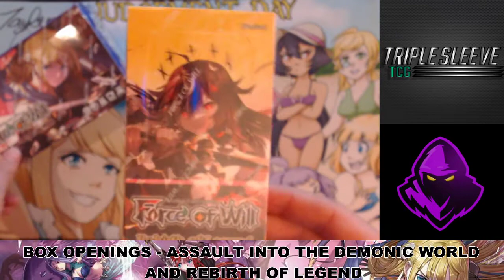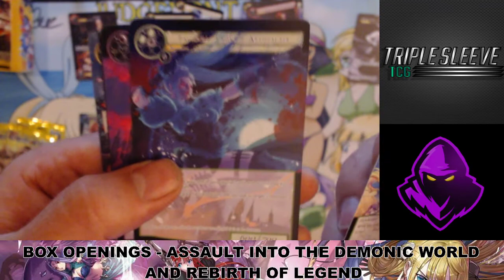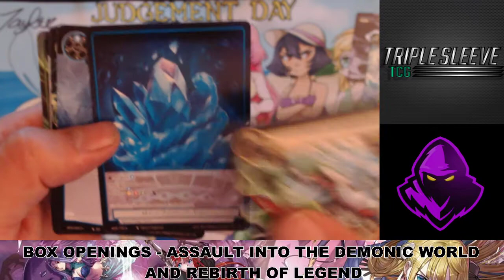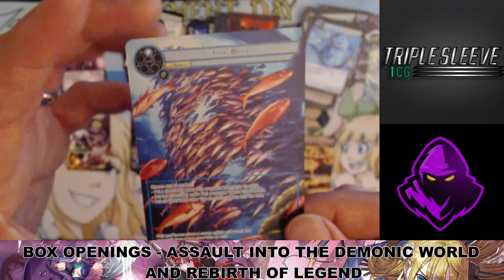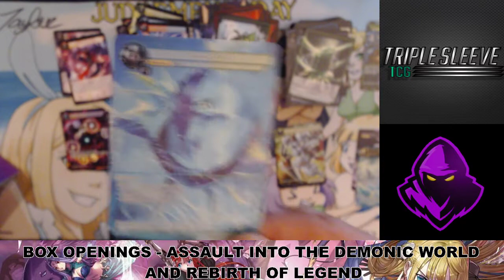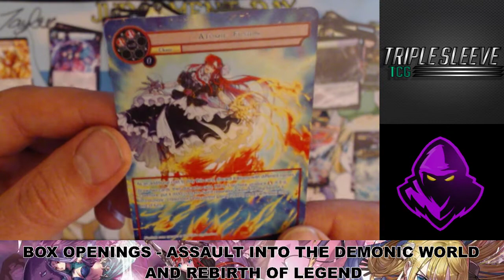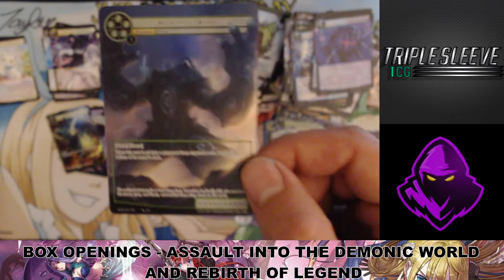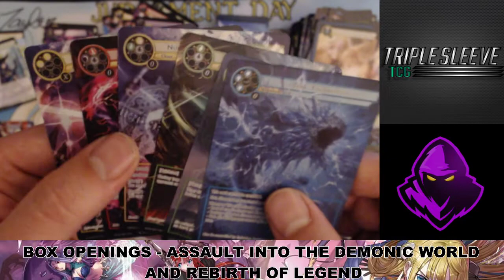FORCE OF WILL: Assault Into the Demonic World & Rebirth of Legend 2 Box Opening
↓↓↓↓FIND US ON ALL SOCIAL MEDIA HERE↓↓↓↓
Follow OUR official Social Medias!
Did you win/top a BCS/BSF/Shop Challenge?

Edited by: Sean Sheikh